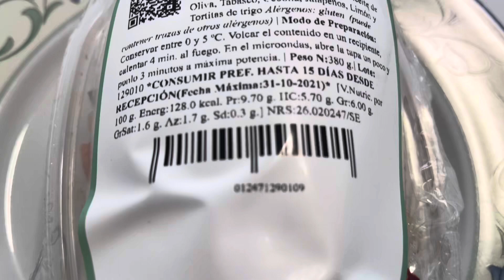NoCocinoMas (Tacos de Ternera)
En este tupper tienes casi 400 gr. de carne picada de ternera, pimiento, queso sin lactosa, tomate, cebollita… con un picor medio y natural que podréis disfrutar (si no tenéis tolerancia 0 al picante).